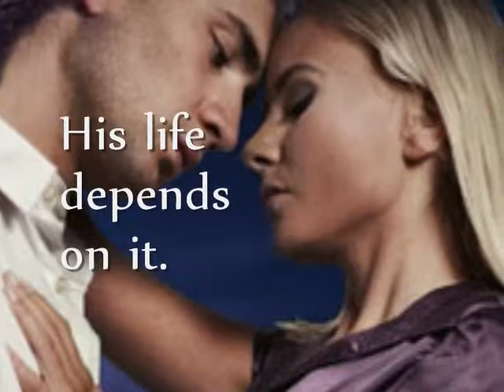AHardDaysKnight2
Can Gwyn finally free Lance from Morgan LeFay or will she lose him forever to the witch's curse?